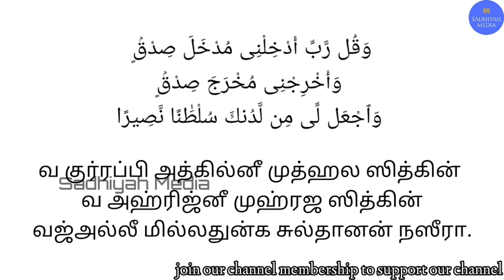அட்மிஷன் கிடைப்பதற்கான வஜீபா | ஸ்கூல் & காலேஜ் | பாகம் - 1 | Sadhiyah Media